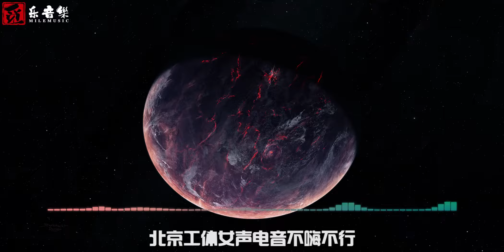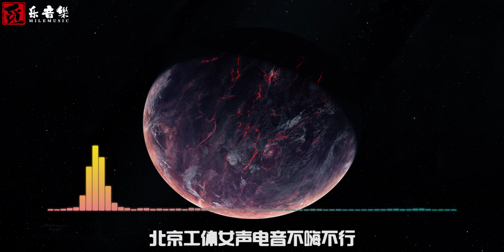北京工体女声电音不嗨不行